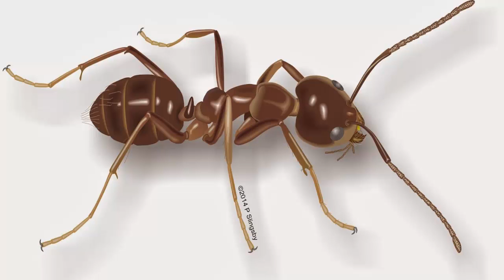Top 5 Extremely Dangerous Insects in the world - top 10 most dangerous insects in the world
Top 5 Extremely Dangerous Insects in the world -
The bugs from hemiptera classification have distinct ‘sucking’ mouth parts and resemble tubes. Majority of them feed on plant sap in one or the other form. But few of them are exception and feed on the blood of larger animals. The bugs are known to transmit Chagas Disease. The symptoms change over the course of infection. In the early acute stage the symptom are mild and displays no more than local swelling at infection site. The disease stays for over twenty years and as the disease progresses more serious symptoms appear such as heart disease. The symptom also includes malfunction of intestine. . If the disease is not treated, the chronic disease could be fatal. The present drug treatment is unsatisfactory since they are highly toxic and ineffective, especially in the chronic stage.
These bugs might be small, but it doesn't mean they're not highly dangerous.
Some insect bites are painful, some bites are deadly; bugs that carry disease, bugs that infect, and bugs that carry poisonous venom that can KILL you.. These are some of the worlds deadliest bugs to be bitten by.

We humans aren't the biggest or the toughest creatures on Earth. There are many different animals that could easily kill us, like massive Grizzly Bears and wolves on land, and sharks and all manner of other deep-sea creatures out in the ocean. But what truly terrifies a lot of people is actually quite small... and easily crushed, burned, or killed with chemicals. Doesn't stop us from being scared of insects though, and it's not a totally irrational fear, it would seem.

Bot Flies
Have any bumps under your skin? Have you been to south or central america recently? Then you may very well have a bot fly larvae living underneath your skin. This small flying insect spends it's larvae stage inside a living mammal, feeding off the blood and butrients. The Bot Fly injects it's eggs through it's bite, deeply injecting it's eggs into the sub-dermis.

Bullet Ants
While not exactly deadly, the Bullet Ant has, objectively, the most painful insect bite known to man. Victims of a Bullet Ant bite liken the pain to being shot by a .45 caliber round. The bug is also known as the "24-hour ant" because the intense pain will last for an entire 24 hour period.

Paralysis Tick
Ticks aren't generally that big of a threat. They can carry lime disease, and while that's dangerous in of itself, the Paralysis Tick from Australia has another, stronger trick up it's sleeve, it injects a chemical that, if you're allergic to it, will stop your airways and kill you in less than a day.

Fleas
If you've ever had a dog or a cat, then you'll know how annoying flea bites are. They're itchy and the fleas themselves jump all over the place making it hard to kill 'em. Fleas will drink your blood, around 15 times their own body weight. Of course, back in 1346, fleas were responsible for the death of around 200 million people in Europe.